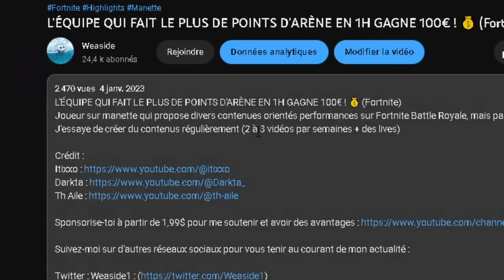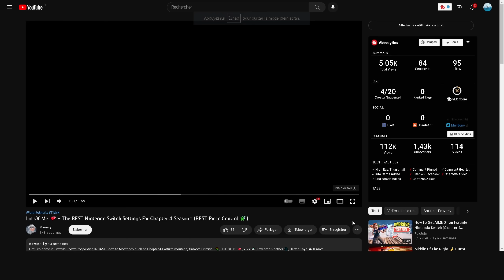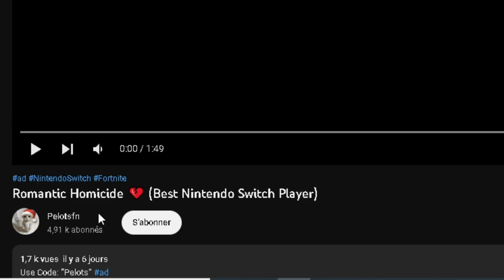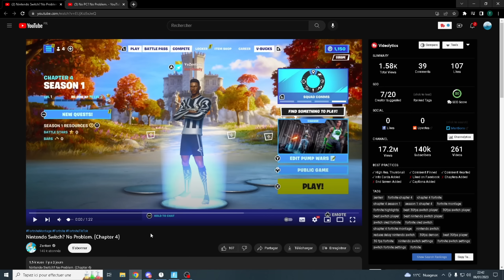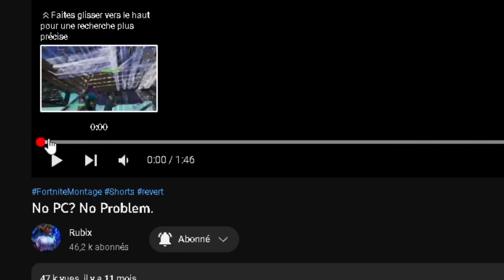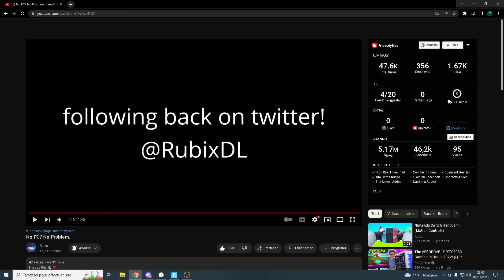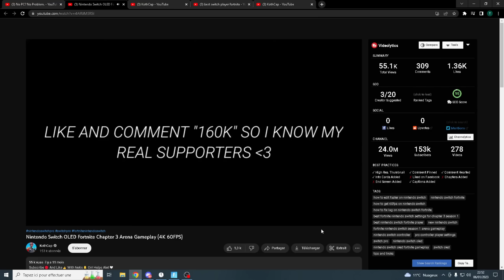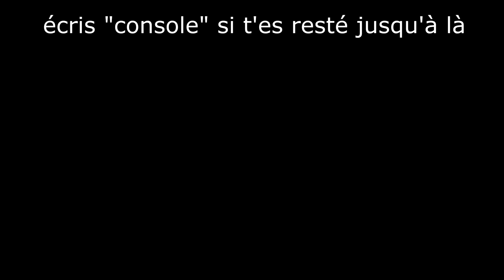Voici Les 5 MEILLEURS JOUEURS SWITCH du MONDE sur FORTNITE ! 🤯 (impressionnant)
Voici Les 5 MEILLEURS JOUEURS SWITCH de FORTNITE ! 🤯 (impressionnant)
Joueur sur manette qui propose divers contenues orientés performances sur Fortnite Battle Royale, mais pas que !
J'essaye de créer du contenus régulièrement (2 à 3 vidéos par semaines + des lives)

J'espère réussir.. 🌟